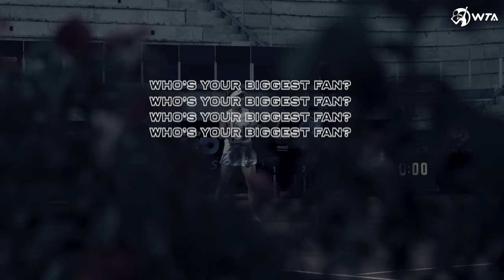RoadTrip: Elina Svitolina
Elina answers questions about music, food and traveling in this RoadTrip series.